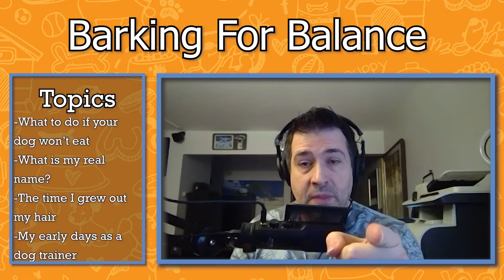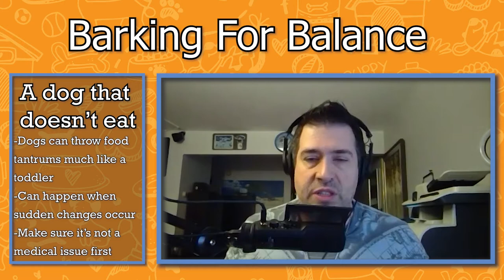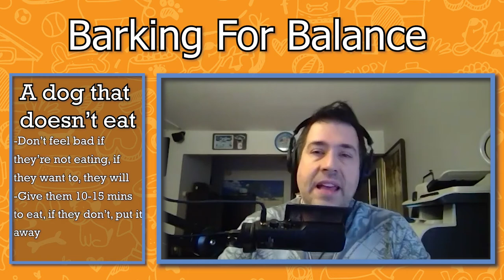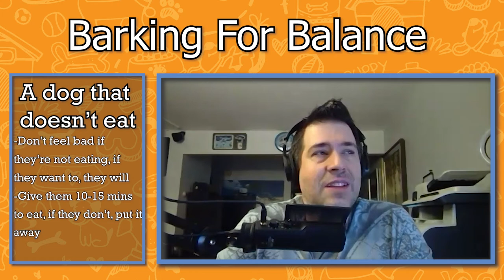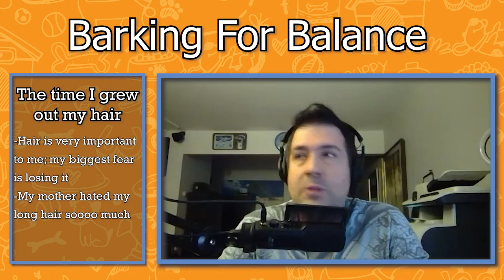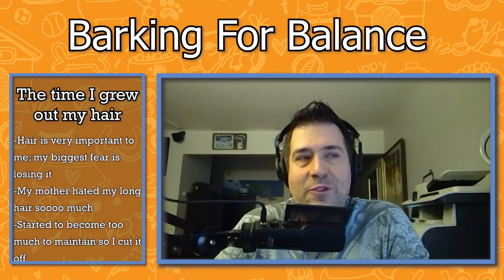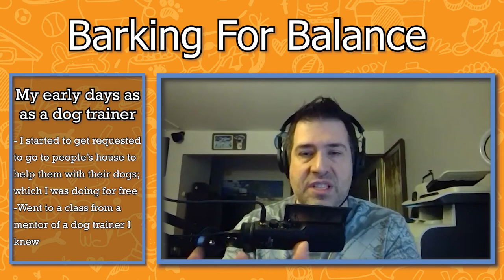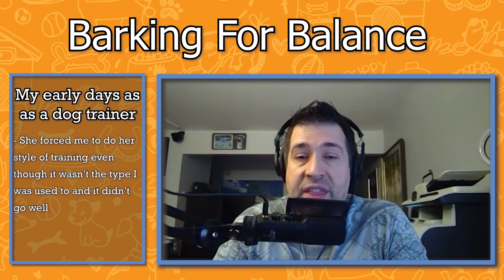Barking For Balance Episode 5: Why your dog won't eat, A secret, WHY I ALMOST QUIT DOG TRAINING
In this episode, Pat "The Packman" discuses what to do if your dog won't eat, what his real name is, the time he grew his hair out, and his early days as a dog trainer.
Want to set up an appointment?
If you're interested in the audio only version, they can be found here: